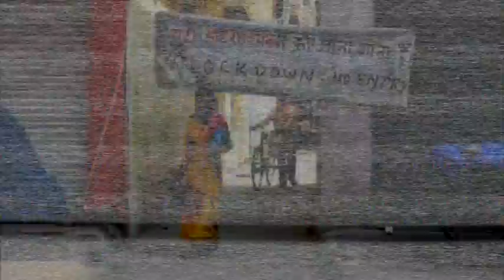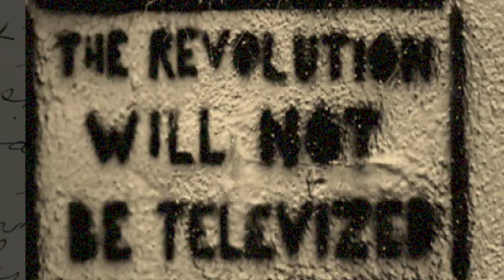In the Hour of God: Darius Taraporvala (Video #8)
50 actors read from Sri Aurobindo's Savitri in this online project created during the Covid 19 lockdown of 2020